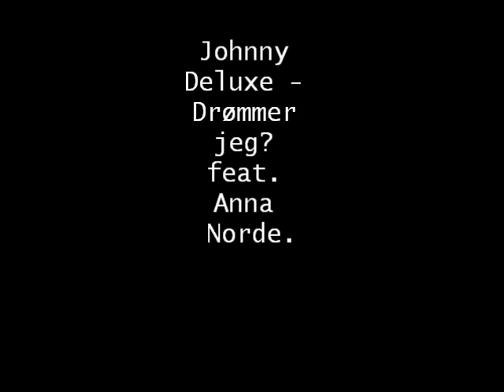Drømmer jeg? (Cippo)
Video om min dejlige hund.